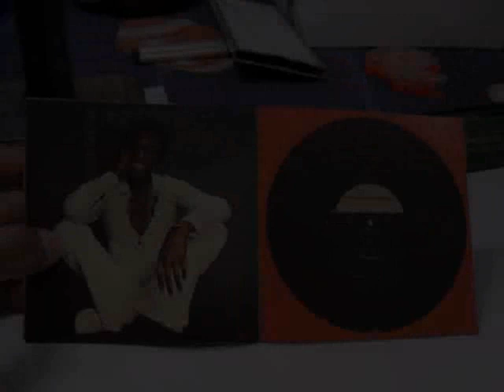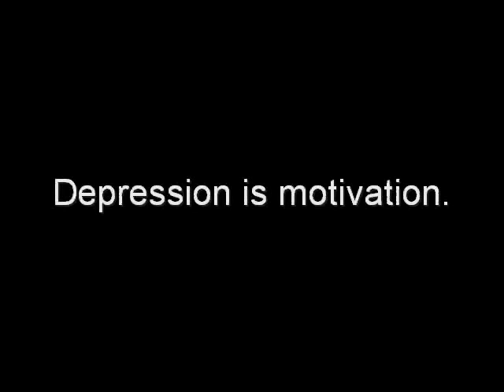David Ruffin drawing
Motown legend David Ruffin